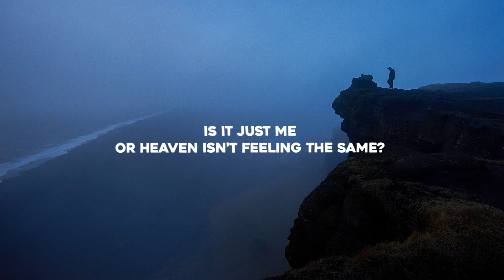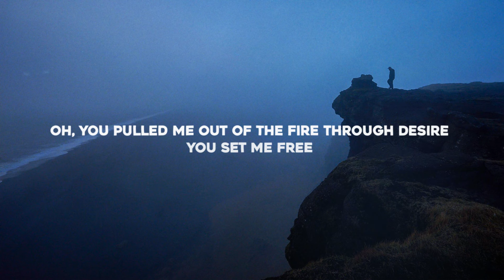Ruffnux & Rico 56 - Set Me Free (Lyrics)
Lyrics for "Ruffnux & Rico 56 - Set Me Free"

I, I guess I’m caught in a dream
Is it just me
Or heaven isn’t feeling the same
Stay
I know it’s not what it seems
Lost in time to find a better me

When I needed guidance through the violence
You’re helping me
Oh, you pulled me out of the fire through desire

Hold me close and don’t let go
We’re not so far away
Let the lighthouse guide you home
Like you did